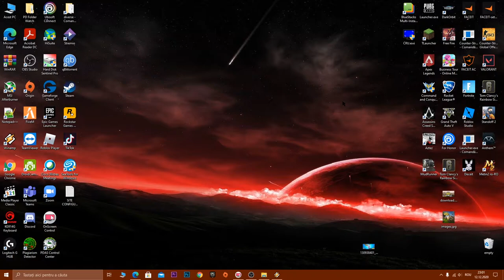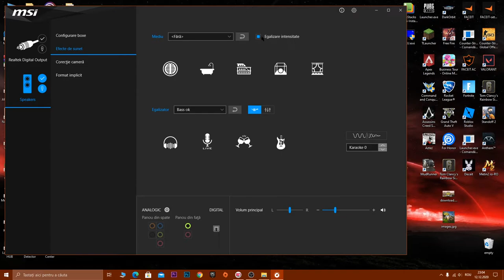Ce fac pentru a avea o EXPERIENTA mai buna la calculator FARA costuri? - Setări de sunet windows 10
Sunetul face parte din experiența utilizării calculatorului, iar un sunet calitativ poate să îți facă experiența și mai bună. Mai multe detalii în clip!